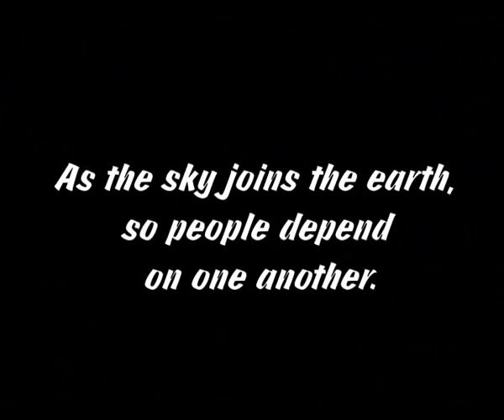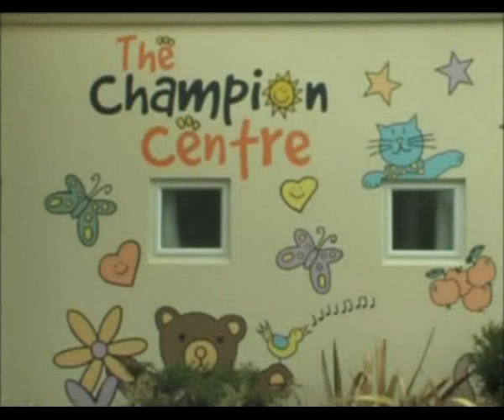UNEXPECTED_JOURNEYS - Movie 01, Audio- en.avi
The Champion Centre in Christchurch, New Zealand, provides family-focussed early intervention to infants and young children with developmental disabilities. This video showcases two families and the work of the Centre.